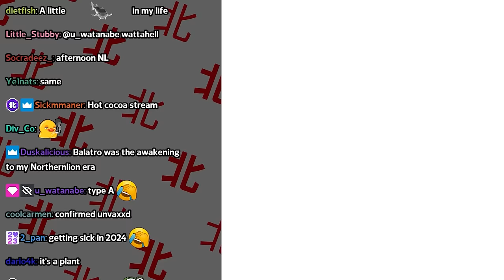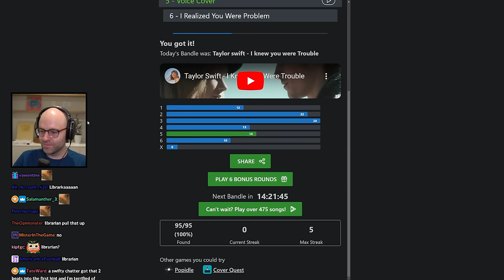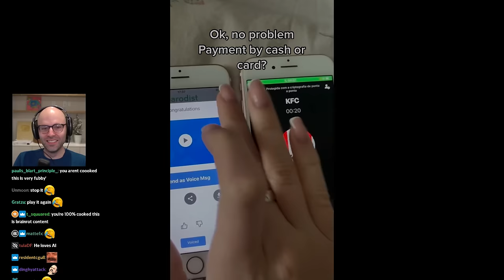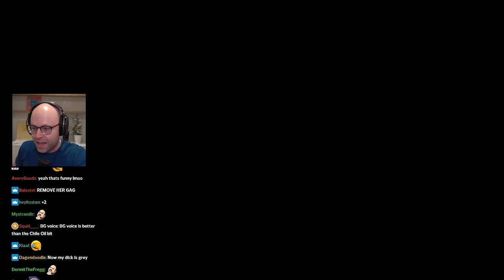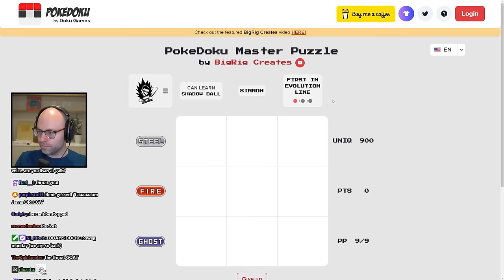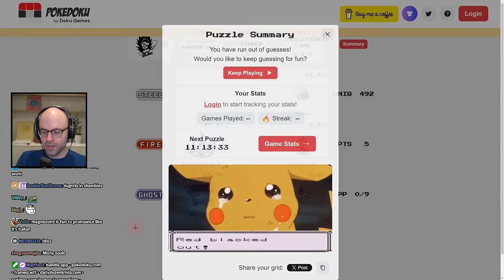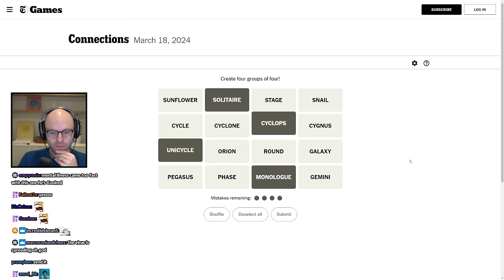you like sacha baron cohen? - Bits and Banter [03/18/2024]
we dont talk about bruno

00:00:00 NL was sick
00:07:36 Bandle
00:09:19 The Jenna Ortega KFC TikTok
00:12:19 Magnezone is the strongest Pokemon
00:15:06 Connections
00:18:45 Jenna Ortega orders copper from Ea Nasir
00:19:39 ketoheads living a facsimile of a carbheads life
00:21:38 Denmark looks like Batman
00:22:14 they're really out here unironically praising Madame Web
00:23:30 never trust your gut
00:25:38 it is not for us to experience any longer...
00:27:01 NL on the Skullgirls advanced tutorial
00:28:18 NL on Life is Strange
00:31:16 *patrick bateman voice* mai waif
00:33:25 we are not so back
00:36:09 food served in a cannonball
00:37:26 NL gives chatter a lesson in arguments
00:39:19 Link is iced out
00:39:57 Coca Cola spiced is really bad
00:41:55 Bobby Flay is the perfect heel
00:46:03 4Weird farming emotes
00:51:43 children have no survival instinct
00:56:47 can you taste soy sauce with your balls?
00:58:56 NL calls out water Andrews
01:01:13 kids are so frustrating
01:05:11 NL is done with NyQuil
01:07:53 working customer service as a female must be hell
01:10:36 NL tells rotary phone stories
01:16:33 NL is a gentleman
01:17:37 we lost the eloquence of speech in the modern day
01:19:05 LOSAN AL HAIR
01:19:28 they went too far with jean modifications
01:22:03 the Tsingtao Pisser
01:22:50 NL on Twitch Watch Parties
01:27:22 NL love his Twitter filtered TikToks
01:36:49 you say it best when you say nothing at all
01:38:07 everything is porn
01:45:41 r/CuckoldPsychology
01:49:56 people romanticize long sex sessions
01:55:11 NL hates being compared to other streamers
01:58:36 NL watches Youtube videos